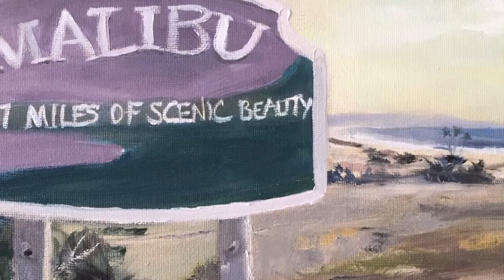Artist Shannon Celia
Wow! her work is beautiful!
Shannon Celia is part of a very talented group artists that will be at
Art Walk at the Shores on August 24th in Oxnard Shores.